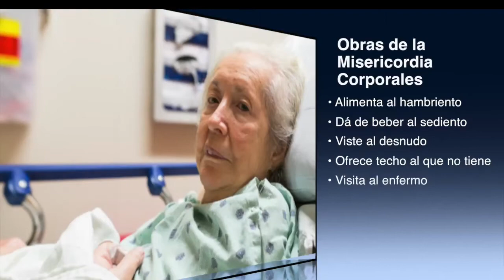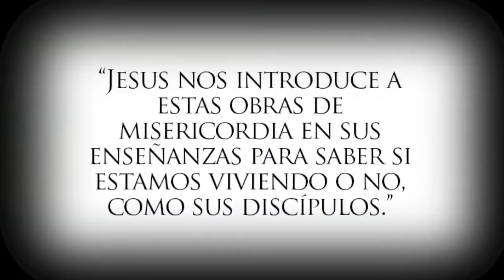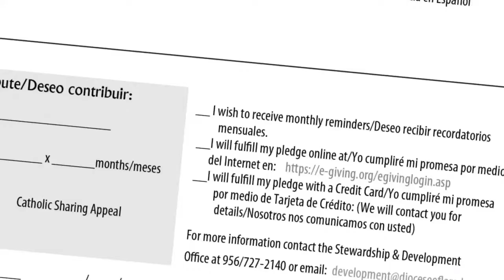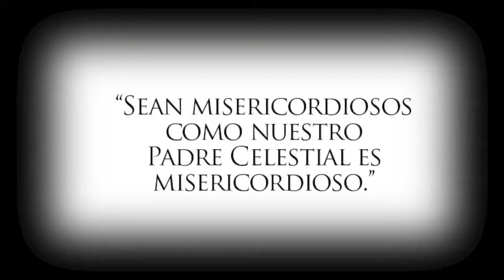Campaña Católica de Compartir 2016